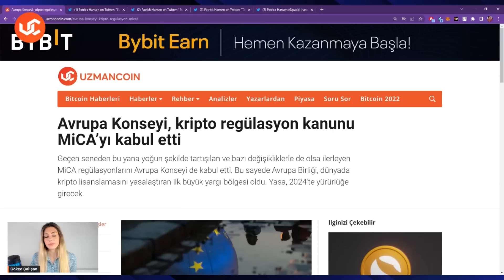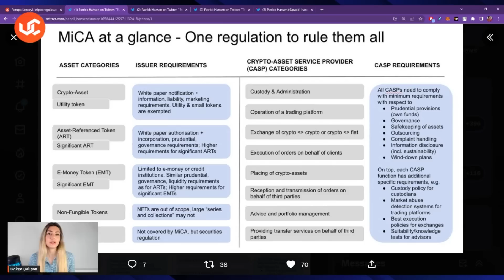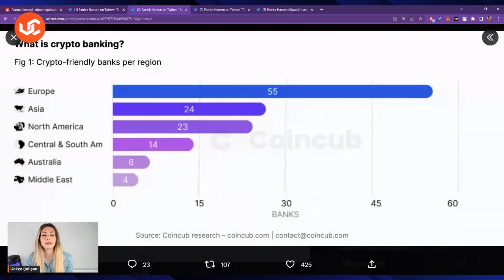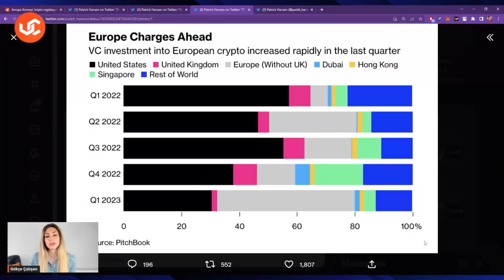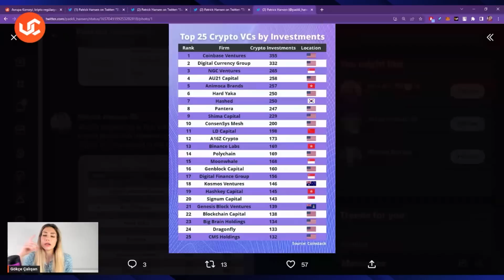Kripto İçin Dönüm Noktası: AB'de İmzalar Atıldı - Gökçe Çalışan ile 21. Saat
Avrupa Birliği 2 yılın ardından kripto regülasyon kanunu MiCA'yı kabul etti. Bununla birlikte Avrupa, kripto lisanslamasını yasalaştıran ilk büyük yargı bölgesi oldu. SEC'in takındığı belirsiz tavırlar sonucu kripto projeleri ABD'den çıkmaya başlamışken, Avrupa'nın kripto paralara dair çalışmaları şirketlerin Avrupa'ya doğru kaymasına sebep olmuş gözüküyor. Avrupa, kripto para projelerinin merkezi haline gelebilir mi? Finans Mühendisi Gökçe Çalışan, 21. Saat'te anlattı.

YASAL UYARI